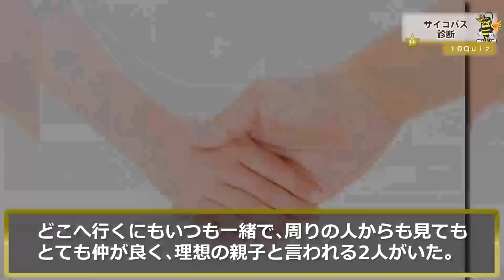サイコパス診断！あなたがサイコパスかわかる質問１０問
サイコパスの人は一握りと思われるかもしれませんが、
意外と多くいるものです。

実はあなたもサイコパスかもしれません。

サイコパス＝悪というわけではなく、
サイコパスには頭が切れるなどの特徴もあるので、
一概に悪とは言えません。